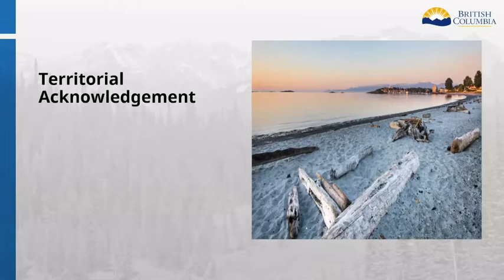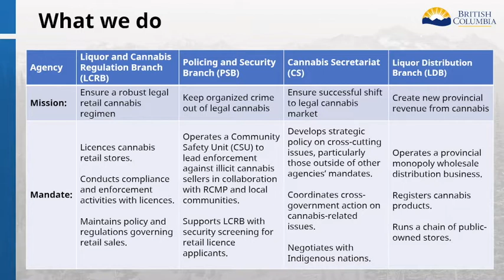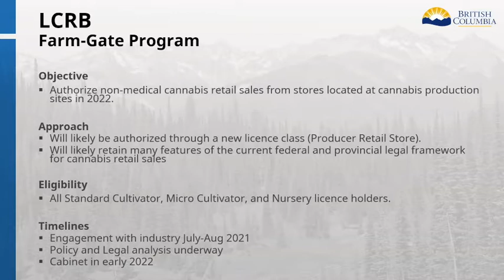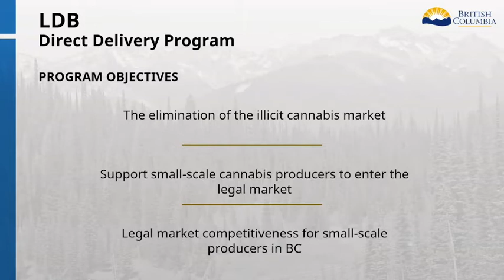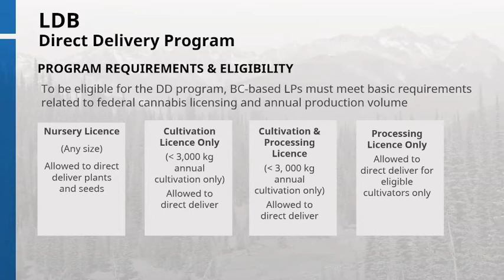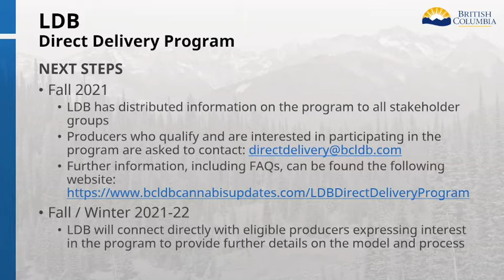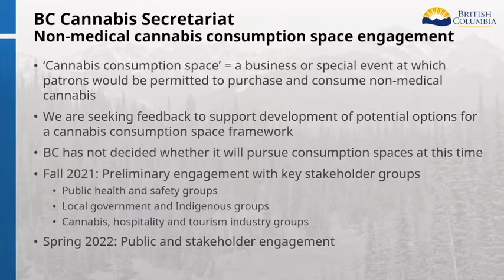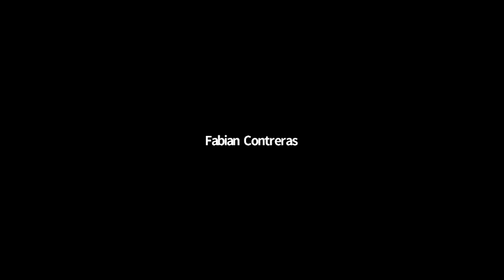StratCann Event: Regulatory Update with the BC Government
StratCann welcomes members of the BC Cannabis Secretariat, LCRB, and LDB, to discuss current policies and upcoming policy changes such as farmgate, direct sales, on-site events and consumption, and more.